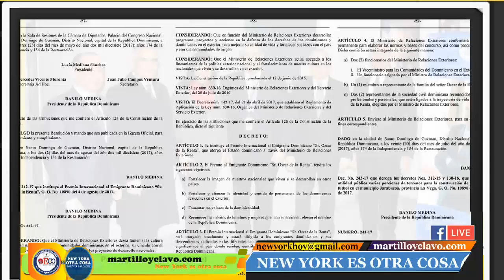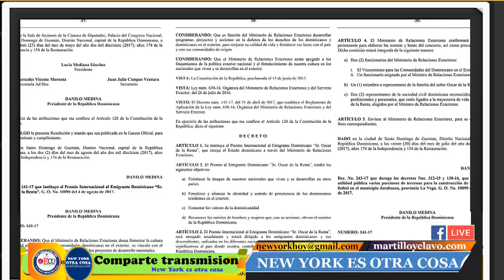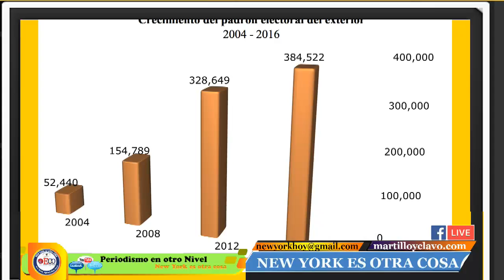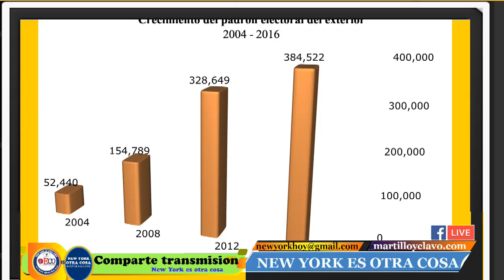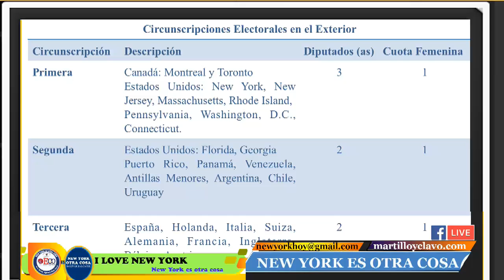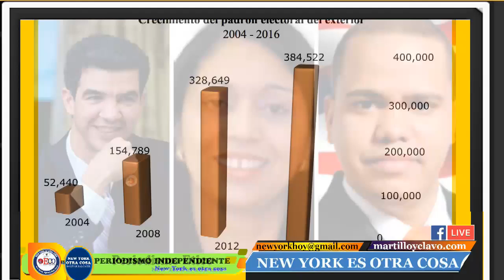NEW YORK ES OTRA COSA 8-19-18